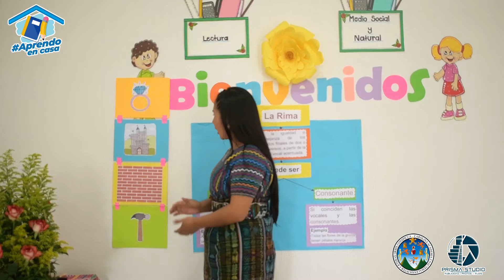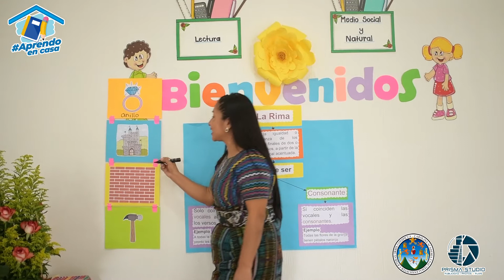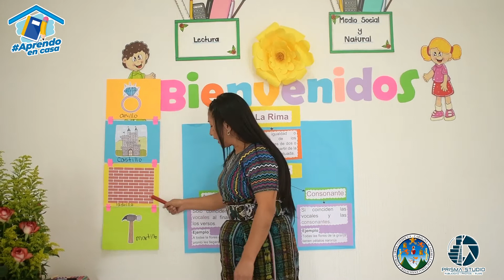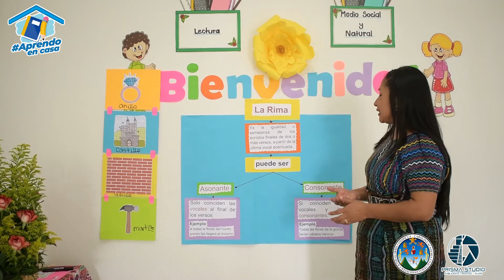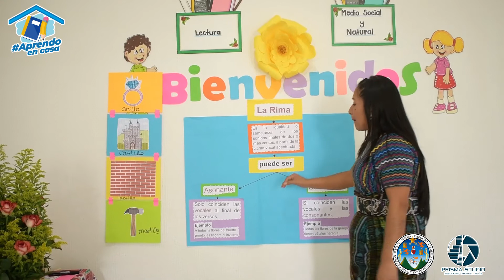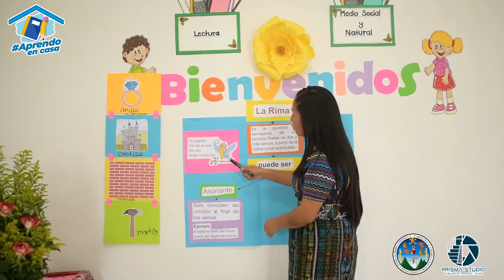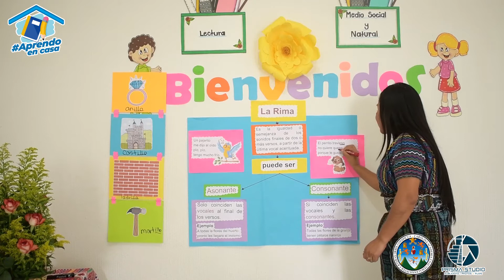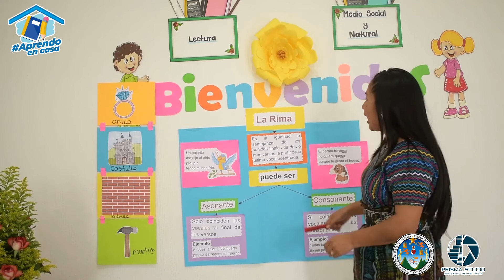Clase 2 | Comunicación y Lenguaje L2 | La Rima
Sexto Primaria | Profa. Brenda Yomara Ixcopal Sis
Clase 2 - La Rima
Films: Prisma Studio Guatemala